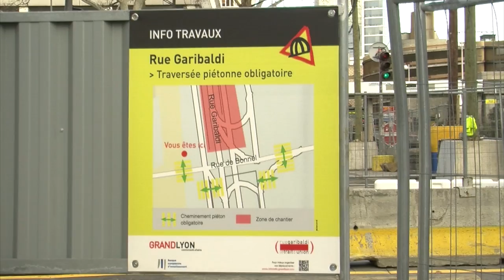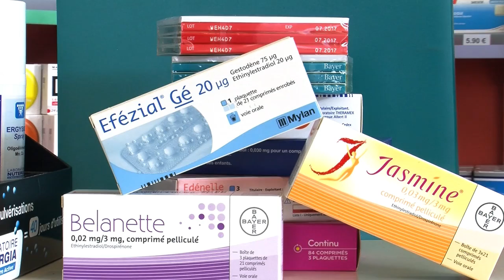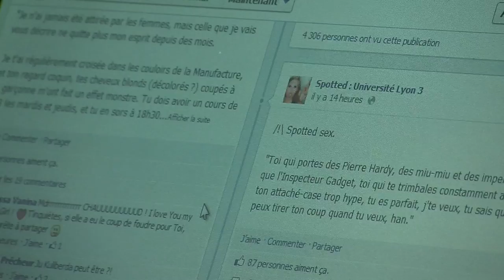ISCPA Lyon : JT du 22 janvier 2013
Dans le cadre de leur spécialisation TV, les étudiants en troisième année de journalisme à l'ISCPA de Lyon vous proposent leur résumé de l'actualité lyonnaise en images.
Au sommaire de cette nouvelle édition :
- Le quartier de la Part-Dieu redessiné
- Les pilules de 3e et 4e génération dangereuses pour la santé ?
- Le label "Bouchon Lyonnais" provoque la colère de certains restaurateurs
- A la découverte du sport-études
- Spotted Lyon, un phénomène venu d'Angleterre